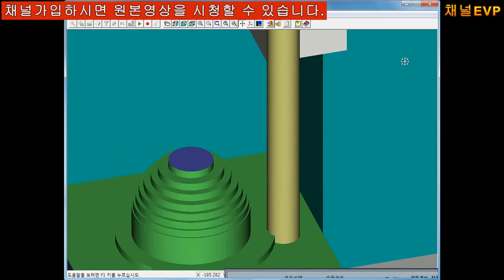머시닝센터 V-CNC를 이용한 로켓모형 가공 Rocket modeling using V-CNC 공개용 2부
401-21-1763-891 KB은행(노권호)